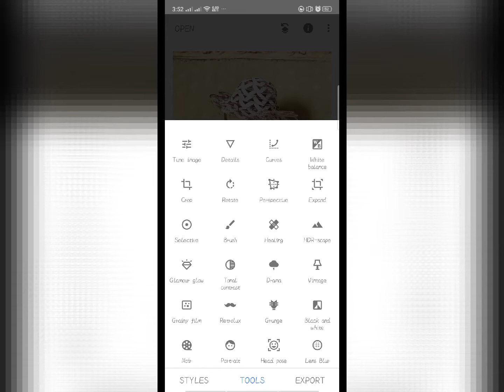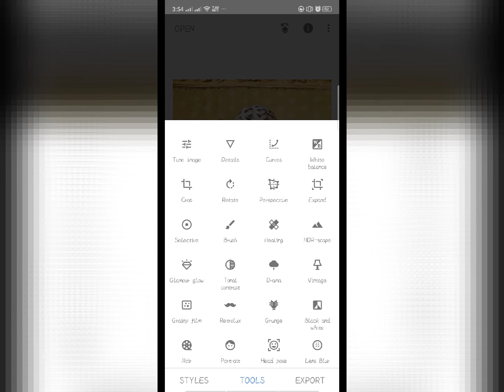edit pictures Snapseed | best colour effect | editing tricks | enhance photo quality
This video is informative for those who want to tune their images. And you will be learnt Snapseed app

  The Snapseed ia ap of Google family so its risk free app to edit picture, it has lot of options for editing,
    lots of people are using picsart, snapseed, ps touch, adobe photoshop lightroom but they are do not know how to use this app.So I am showing photo editing tutorial.I hope you are learn many. I hope I have a brought a smile.☺